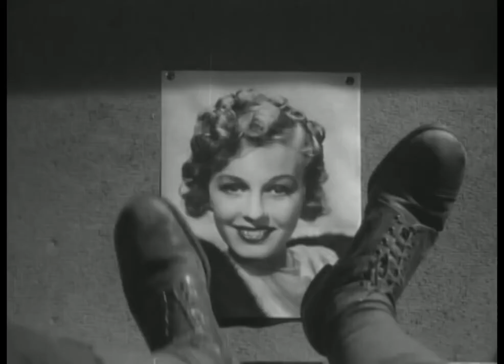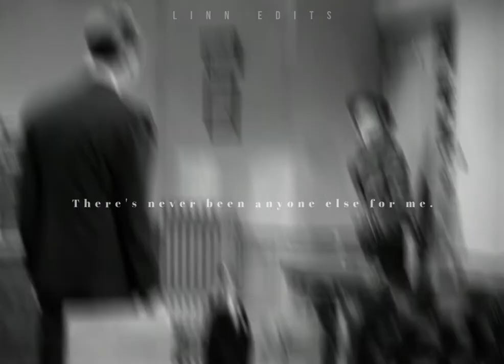It Takes Two - James Stewart & Margaret Sullavan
[ O P E N  D E S C R I P T I O N ]

Song: It Takes Two by Fiji Blue

Films:
- The Shopworn Angel
- Next Time We Love
- The Mortal Storm
- The Shop Around the Corner

Starring:
- James Stewart
- Margaret Sullavan